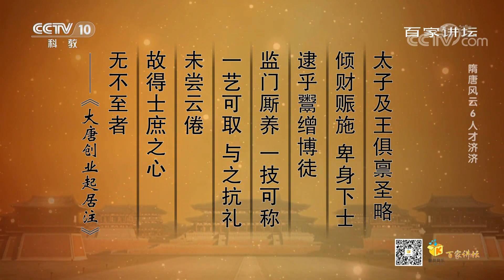[百家讲坛]《大唐创业起居注》对李建成和李世民的评价| CCTV百家讲坛官方频道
《大唐创业起居注》对李建成和李世民的评价。